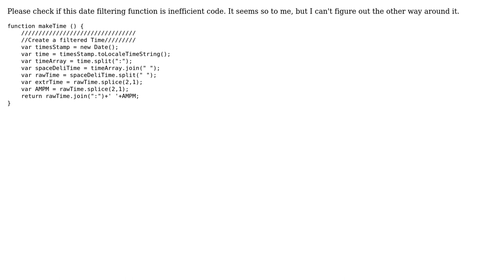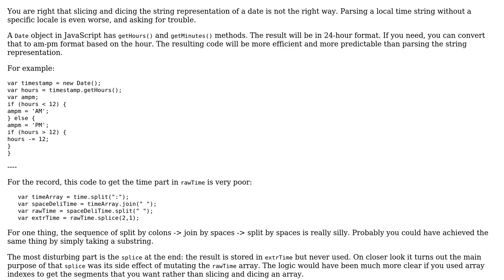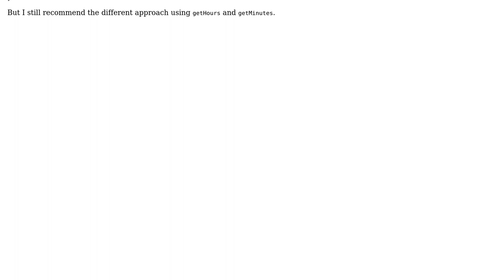Code Review: Date-filtering function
With thanks & praise to God, and with thanks to the many people who have made this project possible! | Content (except music & images) licensed under CC BY-SA | Music | Images & others | With thanks to user janos user ChanX user 200_success and the Stack Exchange Network Trademarks are property of their respective owners. You are responsible for your own actions.